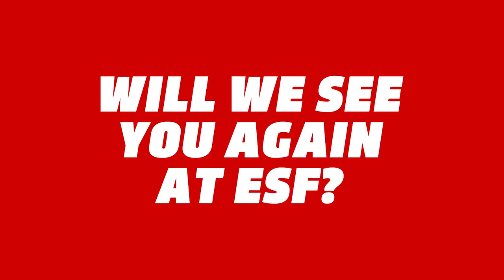Wayne Bridge - ESF 2017